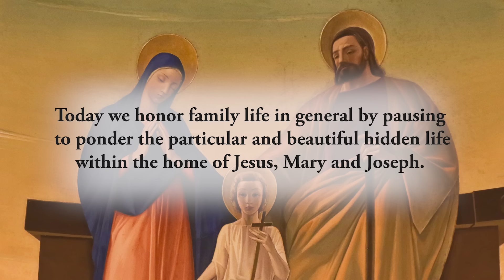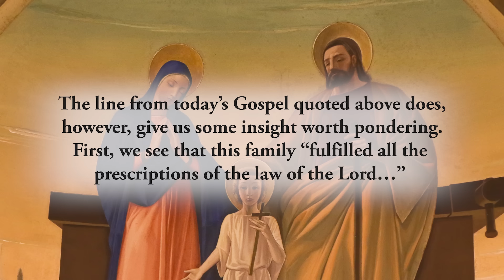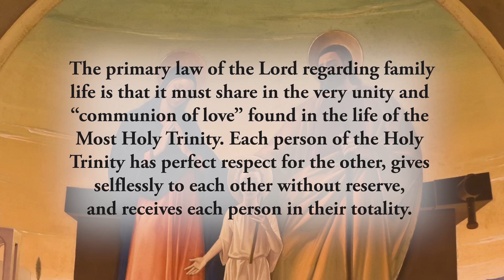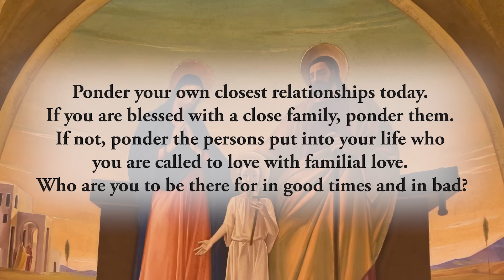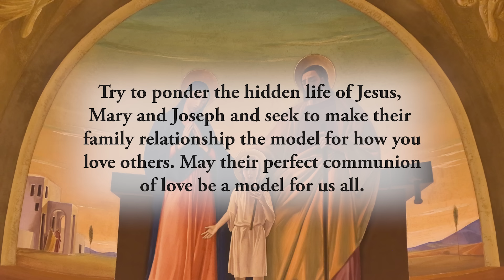The Family as a Communion of Love - Sunday, December 31, 2023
*When they had fulfilled all the prescriptions of the law of the Lord, they returned to Galilee, to their own town of Nazareth. The child grew and became strong, filled with wisdom; and the favor of God was upon him.*  Luke 2:39–40 (Gospel Year B)

Today we honor family life in general by pausing to ponder the particular and beautiful hidden life within the home of Jesus, Mary and Joseph. In many ways, their daily life together would have been very similar to other families at that time. But in other ways, their life together is entirely unique and provides us with a perfect model for all families.

By God’s providence and design, the family life of Jesus, Mary and Joseph was spoken of in the Scripture very little. We read of the birth of Jesus, the presentation in the Temple, the flight into Egypt and the finding of Jesus in the Temple at age twelve. But other than these stories of their life together, we know very little.

The line from today’s Gospel quoted above does, however, give us some insight worth pondering. First, we see that this family _“fulfilled all the prescriptions of the law of the Lord…”_ Though this is in reference to Jesus being presented in the Temple, it should also be understood to apply to all aspects of their life together. Family life, just like our individual lives, must be ordered by the laws of our Lord.

The primary law of the Lord regarding family life is that it must share in the very unity and _“communion of love”_ found in the life of the Most Holy Trinity. Each person of the Holy Trinity has perfect respect for the other, gives selflessly to each other without reserve, and receives each person in their totality. It is their love that makes them one and enables them to act together in perfect harmony as a communion of divine Persons. Though Saint Joseph was not immaculate in his nature, the perfection of love did live in his divine Son and in his immaculate wife. This overwhelming gift of their perfect love would have daily drawn him into the perfection of their lives.

Ponder your own closest relationships today. If you are blessed with a close family, ponder them. If not, ponder the persons put into your life who you are called to love with familial love. Who are you to be there for in good times and in bad? Who are you to sacrifice your life for without reserve? Who are you to offer respect, compassion, time, energy, mercy, generosity and every other virtue? And how well do you fulfill this duty of love?

Reflect, today, upon the fact that God wants you to share in a communion of life, not only with the Most Holy Trinity but also with those around you, especially your family. Try to ponder the hidden life of Jesus, Mary and Joseph and seek to make their family relationship the model for how you love others. May their perfect communion of love be a model for us all.

Lord, draw me into the life, love and communion that You lived with Your Immaculate Mother and Saint Joseph. I offer You myself, my family and all those to whom I am called to love with a special love. May I imitate Your family love and life in all my relationships. Help me to know how to change and grow so that I may more fully share in Your family life. Jesus, I trust in You.

CHAPTERS:
0:00 Beginning
0:17 Scripture Quote
0:38 Daily Reflection
3:48 Final Meditation
4:23 Closing Prayer